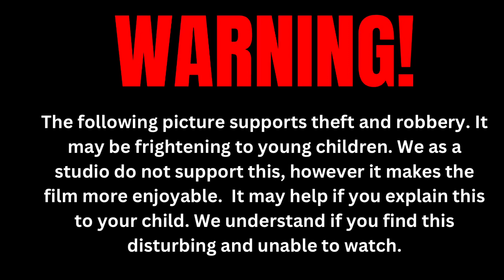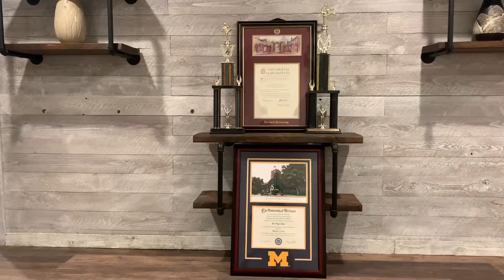Road Trip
Three kids with different personalities go on a trip.